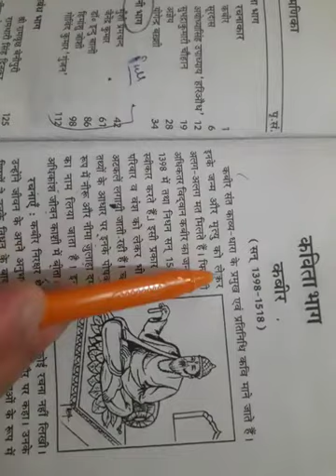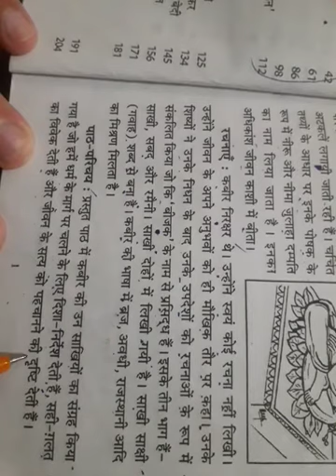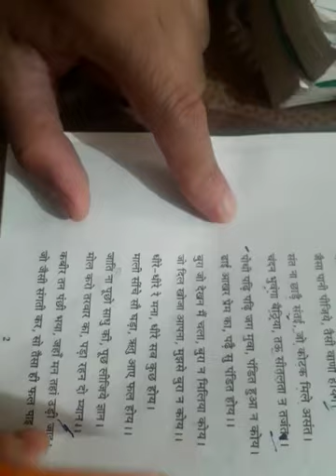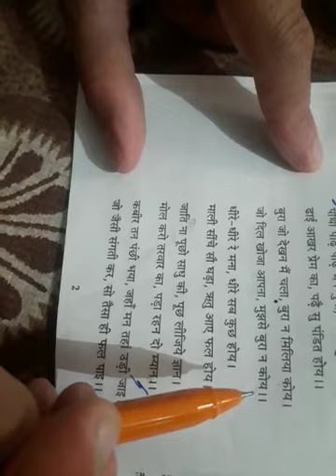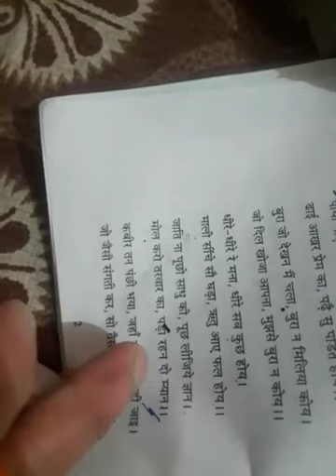CLASS IX HINDI TOPIC DOHAVALI BY JASBIR MAM